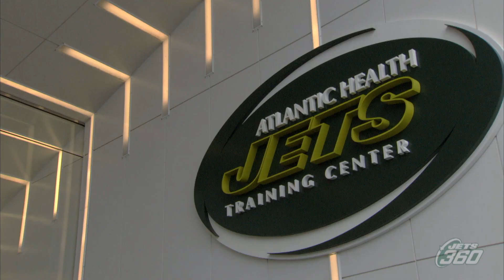Mic'd Up: Jermaine Kearse Offseason